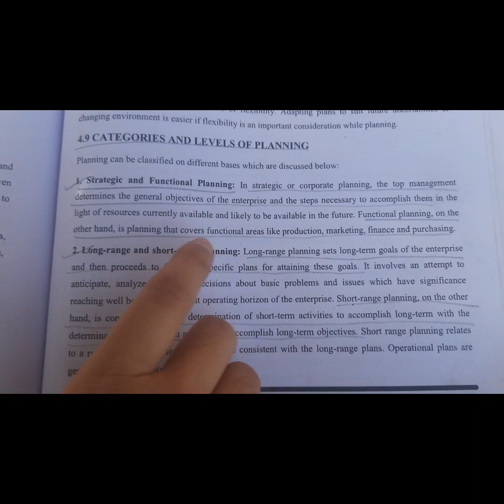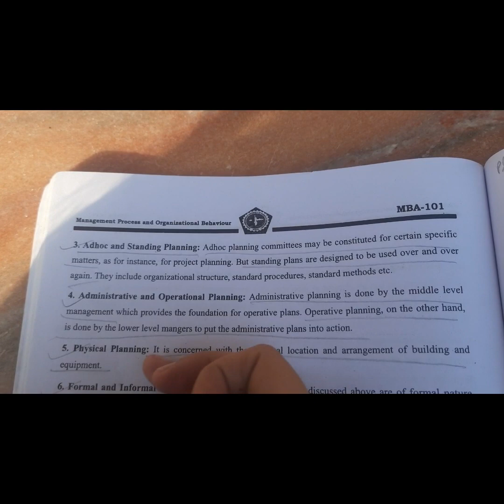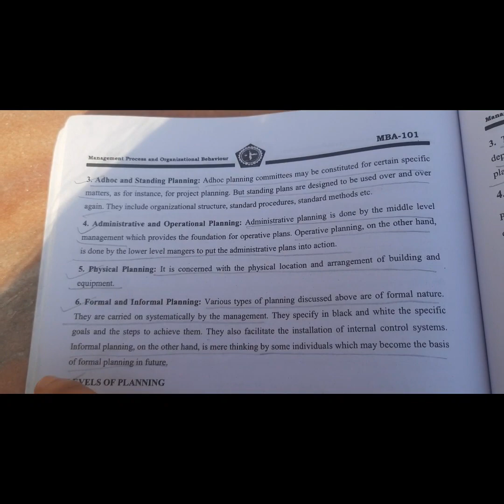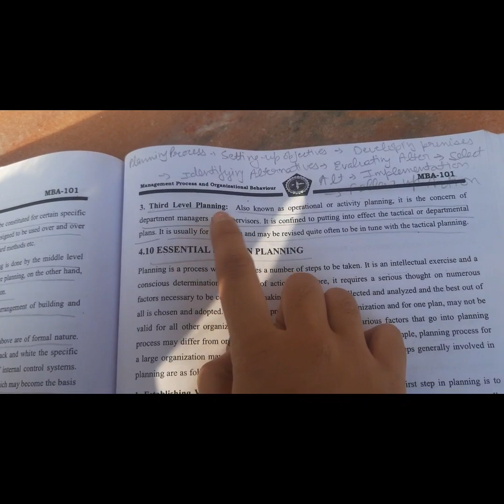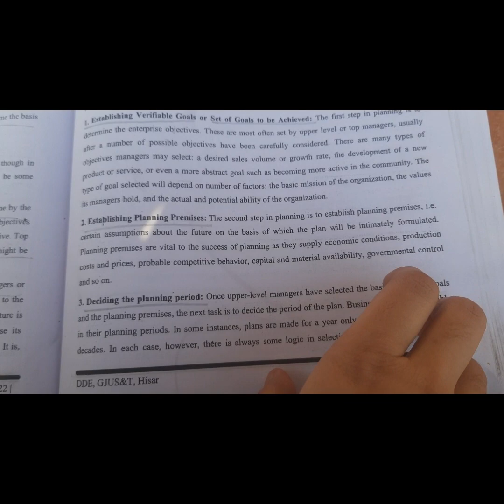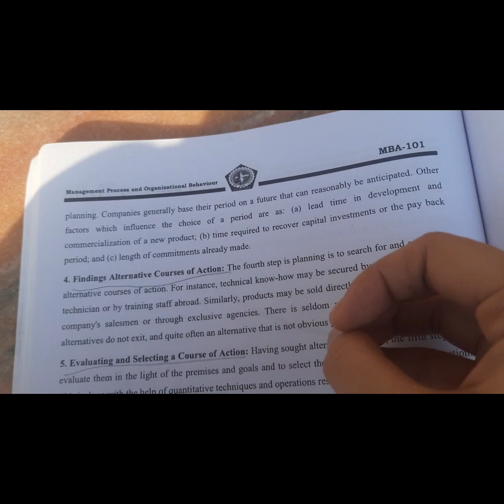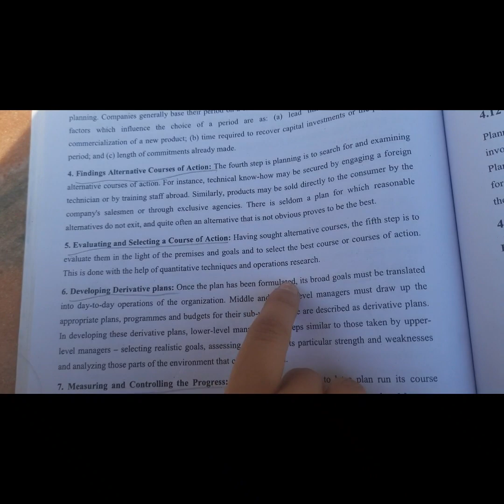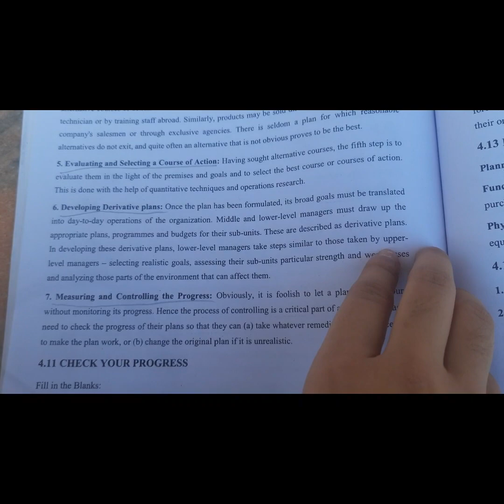categories and levels of planning | process of planning